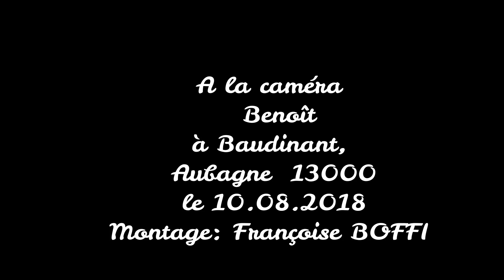Philippe Leroy sosie de Claude François "Mais quand le matin"